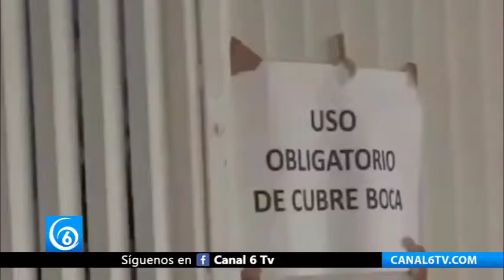Estudiantes poblanos se manifestarán frente a la ONU y CNDH